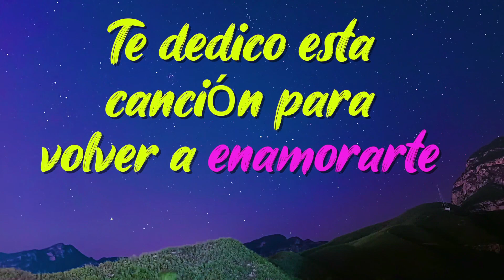NO PUEDO ESTAR SIN TI#amor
Música Original de SIN TI"amor